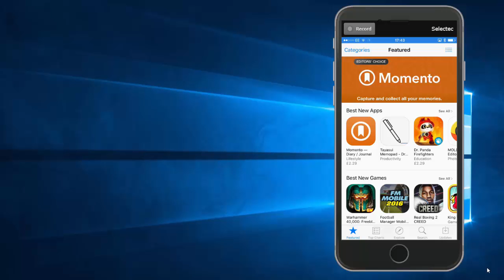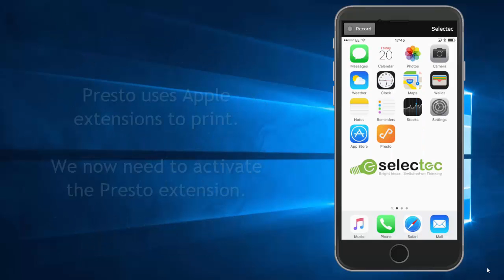Presto iOS Installation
The selectec support team demo how Presto is installed on iOS devices.